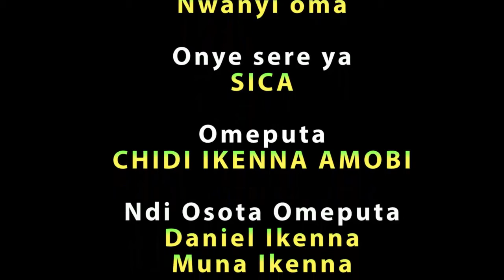NCHA NKOTA EPISODE 3: The most edutainment Igbo comedy series produced by Chidi Ikenna Amobi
ka anyi kuzie ma weghachite Omenala anyi di nma site n'ihe egwuriegwu.